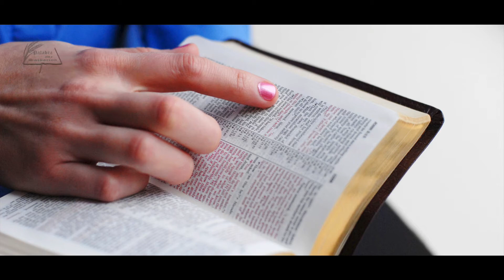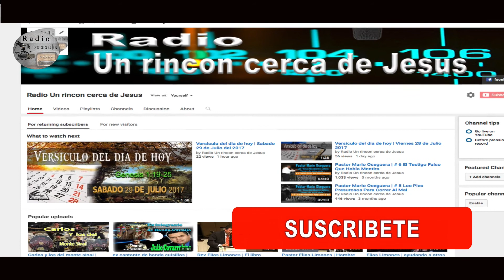Versiculo del dia de hoy | Domingo 15 de Octubre del 2017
Hagamos un habito en oír su palabra con Versículo del día de hoy, todos los Dias necesitamos del alimento de la palabra de Dios y hoy hablaremos de cuando Jacob se encontró con Rebeca   , Versículo Del Día De Hoy es Genesis 29:6-10 , Domingo 15 de Octubre  2017 bendiciones.

Dios les bendiga hnos. gracias por visitar esta pagina espero que sea de gran bendición  para todos ustedes

Puedes sucribirte a esta pagina  ya que es bien importante  para mi canal

Y si te saque una sonrisa  dale un  ME GUSTA  compártelo con tus hnos en Cristo  en Facebook o Twitter  o en cualquier de Redes Sociales y   no te olvides suscribirte, y deja tu comentario en la parte de  bajo y recuerda: